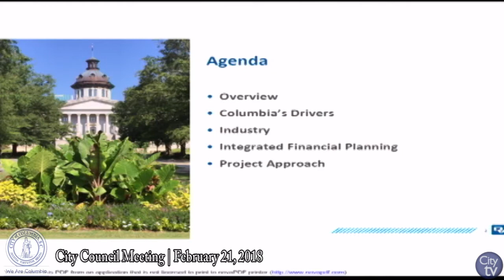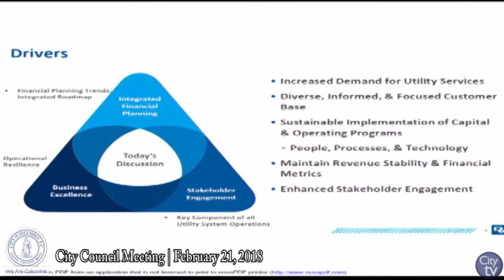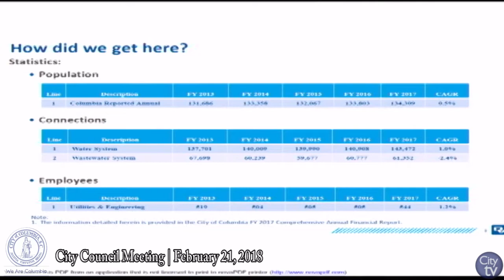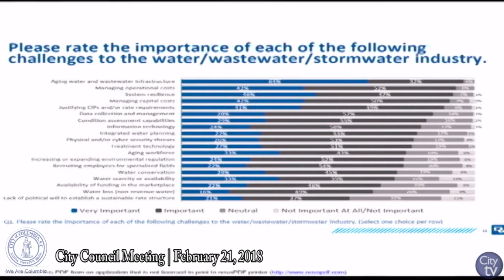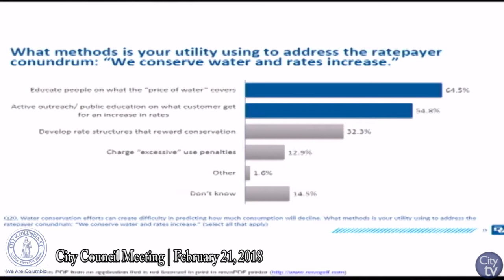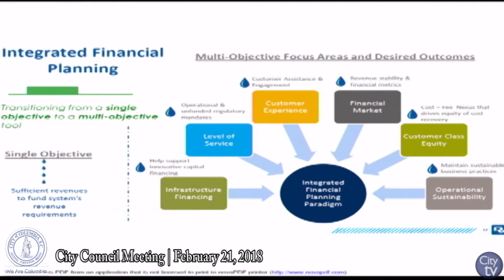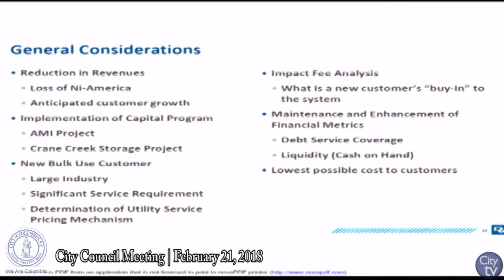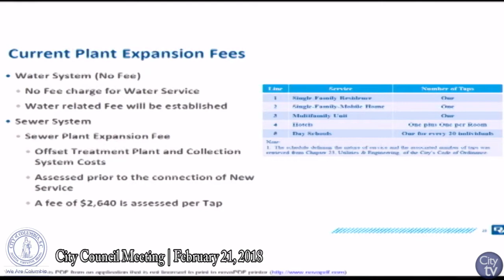City Council Work Session: February 20, 2018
City Hall, 1737 Main St. | Mayor's Conference Room